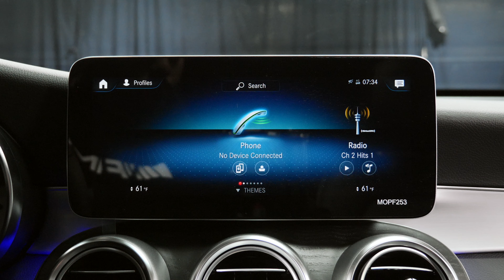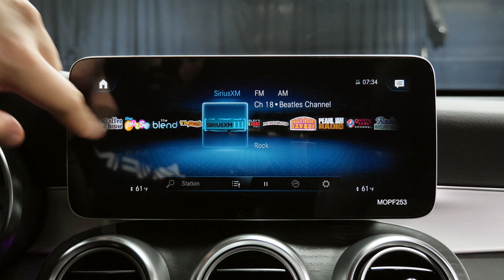2021 Mercedes-Benz GLC 300 4MATIC® SUV - 2021 Polar White GLC 300 Arizona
This outstanding example of a Polar White 2021 Mercedes-Benz GLC 300 4MATIC AWD SUV is offered by Mercedes-Benz of Scottsdale
2021 GLC Chapters:
00:00 Walkaround
1:13 Cargo and rear passenger seating
1:42 Driver and front passenger area
2:56   display
Mercedes dealer located on North Scottsdale Road near Gilbert and Chandler AZ.
This 2021 Mercedes GLC 300 interior accessories and exterior options from Mercedes-Benz includes:
STK - M18904
This GLC 300 is the new Mercedes SUV if you are looking for more room and more style? This Mercedes-Benz 2021 GLC 300 is the SUV for you. You appreciate the finer things in life, the vehicle you drive should not be the exception. Style, performance, sophistication is in a class of its own with this stunning Mercedes-Benz GLC 300.  Hit the gas pedal and put the engine power to all four wheels. With AWD, you'll have the greater performance right off the line, every time you drive. Intricately stitched leather and ergonomic design seats are among the details in which test drivers say that Mercedes-Benz GLC 300 is in a league of its own.